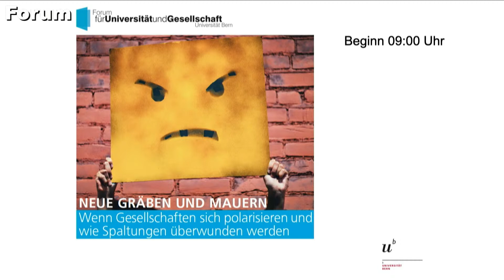Begrüssung durch Forumspräsidentin Virginia Richter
Die Forumspräsidentin Prof. Dr. Virginia Richter eröffnet die Veranstaltungsreihe «NEUE GRÄBEN UND MAUERN. WENN GESELLSCHAFTEN SICH POLARISIEREN UND WIE SPALTUNGEN ÜBERWUNDEN WERDEN».

Demokratische Gesellschaften erfahren eine zunehmende Polarisierung: Hass und Vorurteile werden zu einem dominanten
Kennzeichen der Gegenwart; politische Kritik schlägt um in Hassrede, körperliche Übergriffe und sogar Mord.
Wo steht die Schweiz? Eine totale Spaltung sei noch weit entfernt, nicht zuletzt aufgrund der historisch verankerten Konsens- und Kompromisskultur und einer Regierungsstruktur, die sich nicht in Opposition und Regierung teile, betont Richter. Doch auch hierzulande verschärfe sich der Stil der Debatten, und gerade im Umfeld von Corona liessen sich viele Beispiele von persönlichen Attacken, Hass und Falschbehauptungen finden.

Die Veranstaltungsreihe zeigt mit den Schwerpunkten Sexismus und Rassismus
die aktuellen Entwicklungen auf. Die Polarisierung rund um die Kategorien
Geschlecht und Ethnien wird historisch eingebettet und aus wissenschaftlicher,
politischer, ökonomischer und kultureller Perspektive erörtert. Die Frage nach
Gegenmitteln soll stets mitdiskutiert werden.

verfügbar.